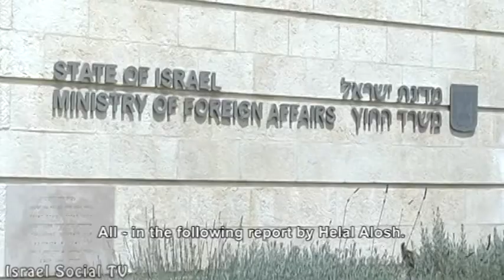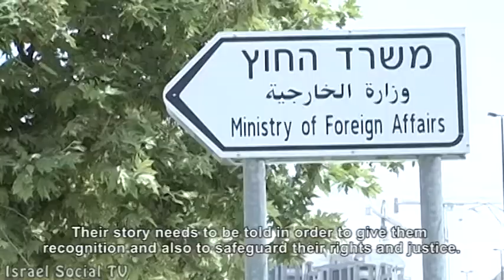The Arab-Jewish refugees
These days, the Israeli Foreign Ministry is promoting an initiative calling to recognize Jews from Arab countries as refugees. Is this historical justice, or just another attempt to achieve a political goal through the cynical use of immigrants from Arab countries?